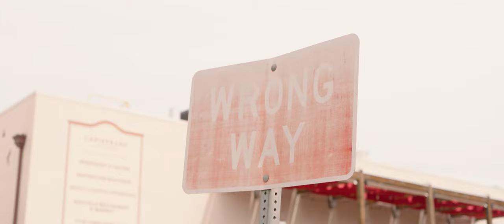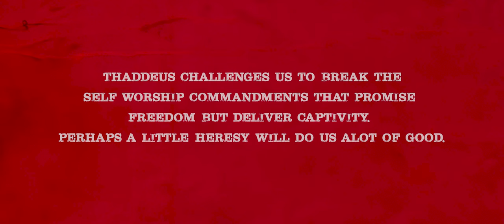Don't Follow Your Heart: Boldly Breaking the Ten Commandments of Self-Worship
We were never meant to bear the impossible weight of creating and sustaining our identities, but with the steady stream of propaganda telling us to be true to ourselves and live our best lives, it's no wonder many of us are. In Don't Follow Your Heart, Thaddeus Williams builds a case that self-worship is not authentic, it's arrogant. It is not satisfying, it robs us of awe. It is hardly new and edgy, but is hopelessly traditionalist, rehashing what is literally humanity's oldest lie.

As he explores the Ten Commandments of Self-Worship, Williams calls for a new generation of heretics, iconoclasts, renegades, mavericks, and rebels who refuse to march like good little cows, mooing in unison with the herd. He points us to a life beyond the boring, conventional, and self-defeating dogmas of self-worship and shows us how much more meaningful a life centered on God can truly be.

With the voices of Joni Eareckson Tada, the Navarros, Jamal Bandy, J. P. Moreland, Josh McDowell, Alyssa Poblete, Trevor Wright, David Chung, Alisa Childers, and Walt Heyer.